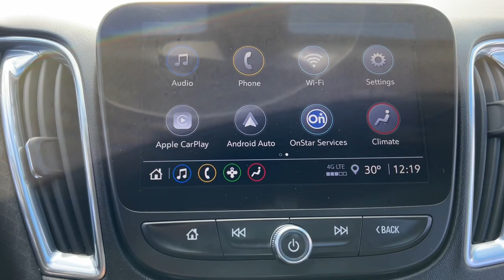2021 Chevrolet Malibu Davison, Flint Grand Blanc, Lapeer, Burton 6-31320TS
Summit White Used 2021 Chevrolet Malibu LT available in 800 N. State Rd., Davison, Michigan at Hank Graff Chevrolet. Servicing the Davison, Flint, Grand Blanc, Lapeer, Burton, MI area.

Malibu LT
2021 Chevrolet Malibu LT - Stock#: 6-31320TS

800 N. State Rd

Recent Arrival! Jet Black Cloth.brbrbrFWD CVT 1.5L DOHC